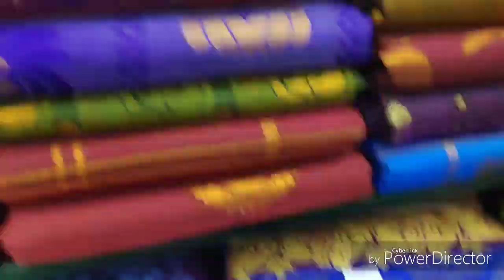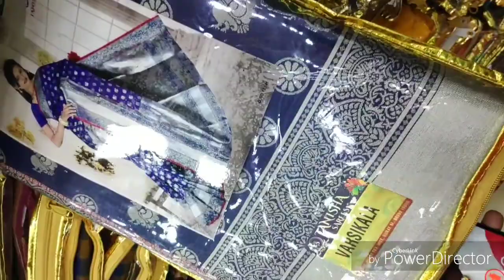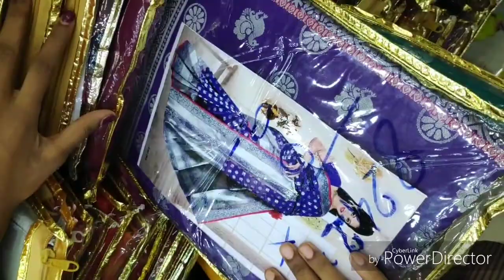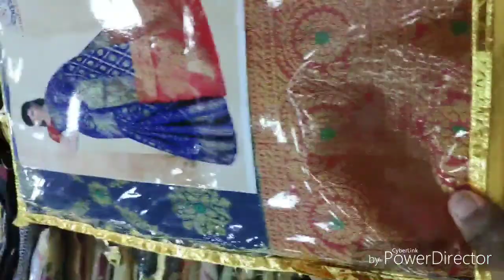அடித்து நொறுக்கும் ஆப்பர் சரவணனா செல்வரத்தினம்/BY THEAN MITTAI TAMIL/AADI OFFER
In this video we saw T nagar saravana selvarathnam offer
Sarees collection